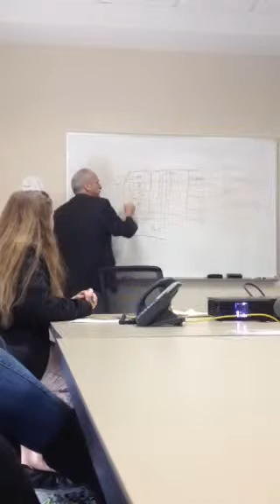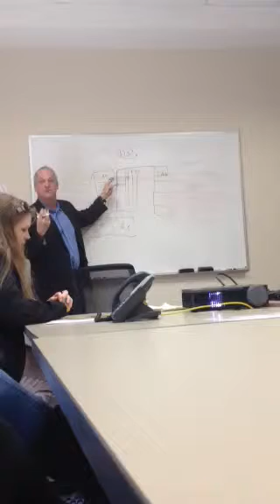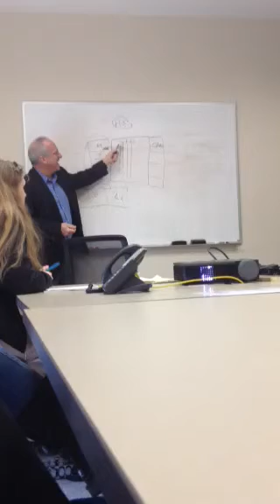Flex introduction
Description of the Flex Model, Morgan Hill, CA